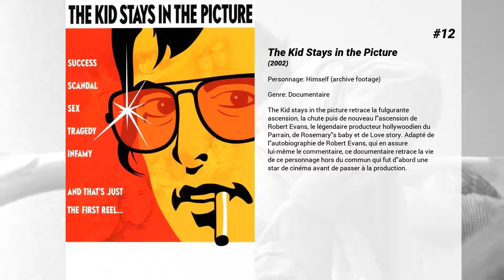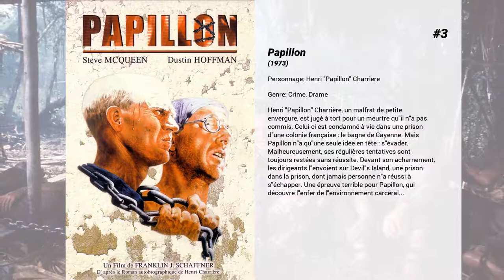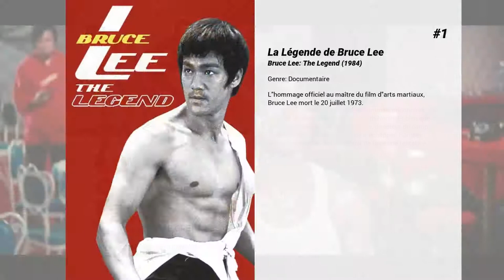Les meilleurs films de Steve McQueen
Les meilleurs films de Steve McQueen nous présente...

15. Le Mans
Michael Delaney, pilote automobile, se prépare à courir les 24 Heures du Mans et à affronter Stahler, son rival allemand. Au même moment, il tombe amoureux de Lisa, l'épouse de son coéquipier décédé...

14. L'affaire Thomas Crown
Thomas Crown, riche et séduisant homme d'affaires, organise le braquage d'une banque pour tromper l'ennui et satisfaire son goût du risque. Il engage quatre hommes de main qui exécutent parfaitement son plan, puis il récupère le butin déposé dans une poubelle après le hold-up. Vickie Anderson, détective dans une compagnie d'assurances, se rapproche de Crown pour les besoins de son enquête. Le milliardaire, qui se croyait hors de danger, est inquiété par les soupçons de la jeune femme. Un jeu du chat et de la souris.

13. Nevada Smith
Après le meurtre de ses parents, Nevada Smith décide de se venger des trois meurtriers. Il retrouve le premier, un joueur, et l'abat. Il apprend que le second est en prison et commet un délit afin de se retrouver dans sa cellule. Là, ils s'évadent tous les deux et Nevada Smith le tue. Lorsqu'il retrouve le troisième assassin, il l'abat.

12. The Kid Stays in the Picture
The Kid stays in the picture retrace la fulgurante ascension, la chute puis de nouveau l'ascension de Robert Evans, le légendaire producteur hollywoodien du Parrain, de Rosemary's baby et de Love story. Adapté de l'autobiographie de Robert Evans, qui en assure lui-même le commentaire, ce documentaire retrace la vie de ce personnage hors du commun qui fut d'abord une star de cinéma avant de passer à la production.

11. Le Kid de Cincinnati
A la Nouvelle Orléans, dans les années 1930, le Kid est un champion de poker à la réputation faite. Lorsque Larsey Howard, dit Le King, arrive en ville à la recherche de nouveaux adversaires à sa taille, le Kid y voit la chance de battre un maître du jeu...

10. Guet-Apens
En échange de sa liberté, le détenu Carter McCoy doit à sa sortie de prison réaliser le hold-up d'une banque pour le compte de Jack Benyon. Après avoir abattu son complice Rudy Butler qui avait tenté de le tuer, il s'enfuit avec sa femme et l'argent volé à travers les États-Unis.

9. La Tour infernale
San Francisco ne vit plus que pour son nouveau building construit tout récemment au cœur de la ville. Un soir alors que la fête bat son plein pour l'inauguration de ce plus grand gratte-ciel du monde, un incident notable vient à se produire. Un simple court-circuit va transformer une soirée en terrible cauchemar : quand le feu commence à se propager, il est trop tard pour s'échapper.

8. And the Oscar Goes To...

7. Bullitt
Bullitt, un lieutenant de police, est chargé par un politicien ambitieux de protéger Johnny Ross, un gangster dont le témoignage est capital dans un procès où est impliqué l'homme politique. Malgré les précautions prises par Bullitt et ses hommes, Ross est grièvement blessé, puis achevé sur son lit d'hôpital. Bullitt s'aperçoit alors que la victime n'était pas le vrai Ross...

6. La Canonnière du Yang-Tsé
En 1926, le San Pablo, une canonnière américaine avec à son bord le mécanicien en chef Jake Holman, remonte le fleuve Yang-Tsé-Kiang. Le patrouilleur se retrouve bientôt au cœur de la guerre civile chinoise qui oppose communistes et nationalistes...

5. Marqué par la Haine
Rocky Barbella grandit à New York à la fin des années 1940, au sein d'une bande de petits délinquants. Après son service militaire, il intègre la salle d'un manager de boxe et gravit progressivement tous les échelons jusqu'à devenir champion du monde sous le nom de Rocky Graziano.

4. Les Sept Mercenaires
Un petit village de paysans du nord du Mexique subit les raids incessants de bandits menés par le pilleur Calvera. Accablés par cette situation, les paysans décident d'aller chercher du soutien de l'autre côté de la frontière américaine. Ils le trouvent en la personne de Chris, baroudeur taciturne et excellent tireur. Ensemble, ils recrutent six autres hommes, tous mercenaires, chacun motivé par des raisons personnelles et un sens de l'honneur propre.

3. Papillon
Henri "Papillon" Charrière, un malfrat de petite envergure, est jugé à tort pour un meurtre qu'il n'a pas commis. Celui-ci est condamné à vie dans une prison d'une colonie française : le bagne de Cayenne. Mais Papillon n'a qu'une seule idée en tête : s'évader. Malheureusement, ses régulières tentatives sont toujours restées sans réussite. Devant son acharnement, le...